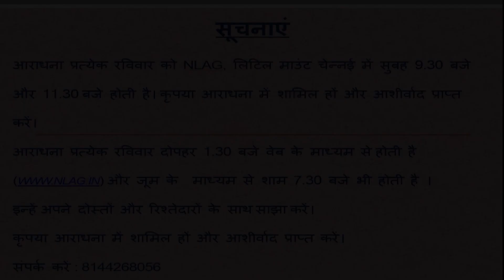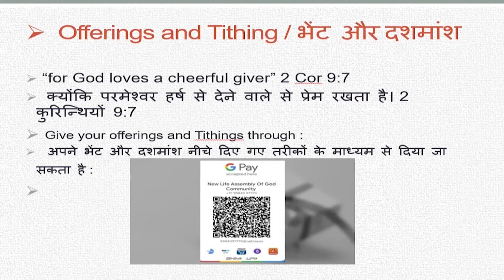New Life AG Community Hindi Service | 02 JAN 2022